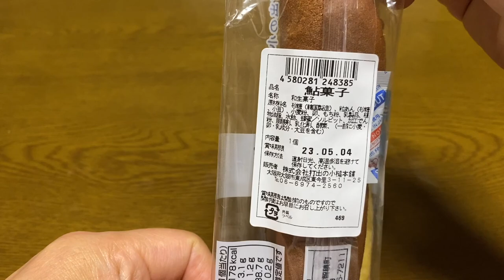【スイーツ（JAPAN sweets）】鮎菓子（Ayu sweets） 「打出の小槌本舗」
【鮎菓子】Ayu sweets
つぶあん・お餅入り（Tsubuan with rice cake）
178kcal